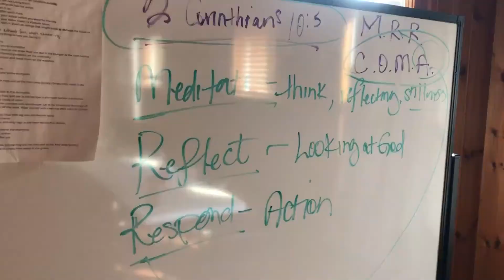Gavin's God Story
To hear more God Stories, visit our YouTube channel and check out the God Stories playlist.

Westlake.lakeforest.org